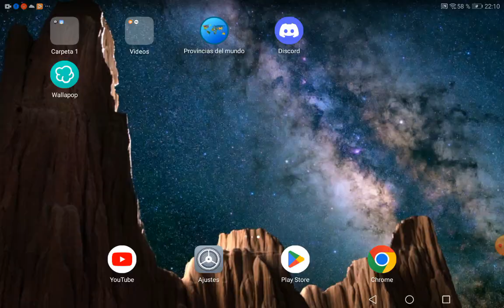mi mejor ayudante || Raise A Floppa 2 #1